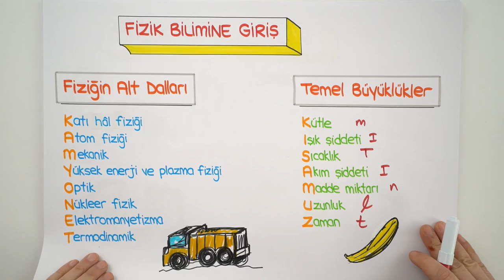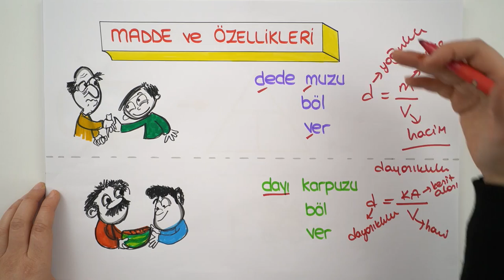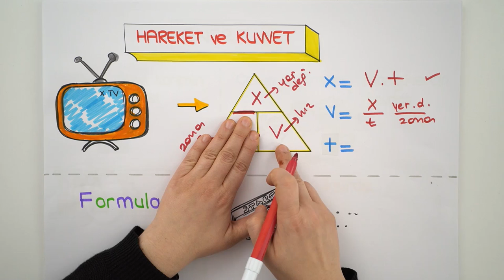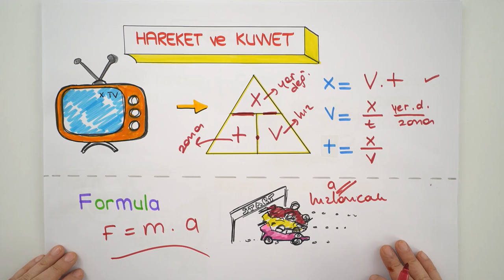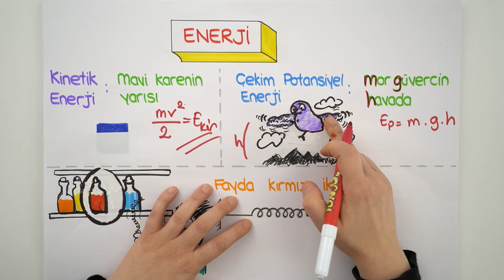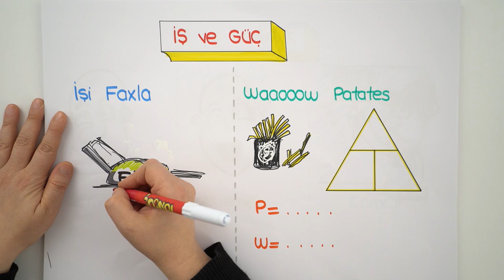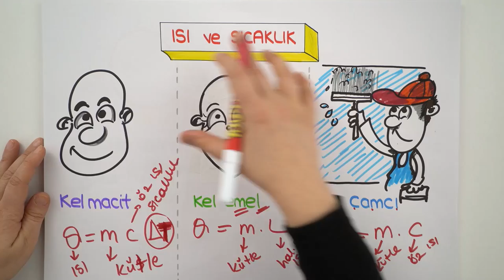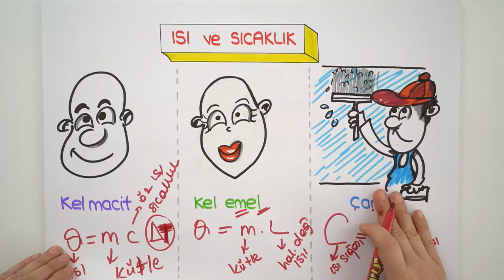9.Sınıf Fizik Formüller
Fizik dersinde zorlandığın formülleri sana bu videoda öğretiyoruz.😊

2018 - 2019 Güncel Müfredat ücretsiz konu anlatımları için 9.Sınıf Matematik 9.Sınıf Biyoloji 9.Sınıf Coğrafya 9.Sınıf Fizik 9. Sınıf Kimya 9.Sınıf Tarih 9.Sınıf Türk Dili ve Edebiyatı 9.Sınıf İngilizce